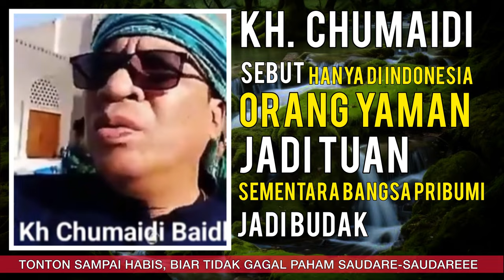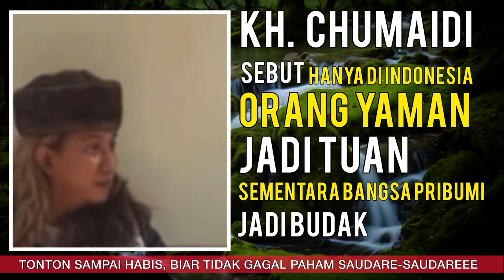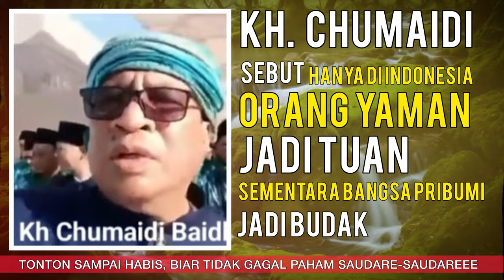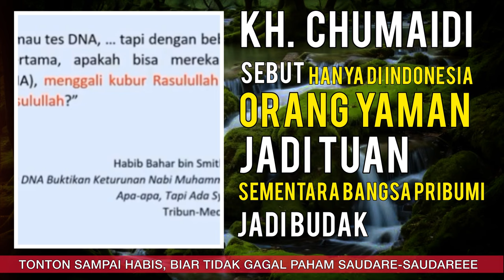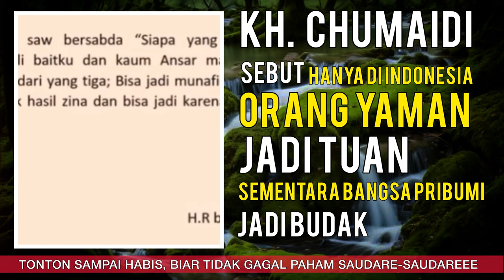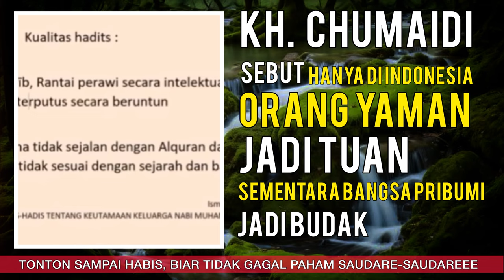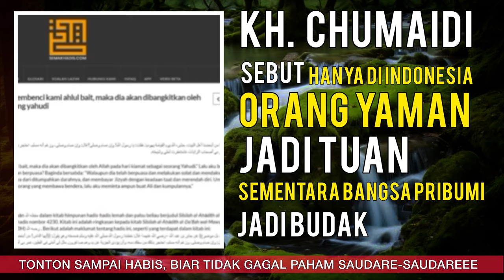SEMAKIN AMBYAR!! Di Depan Makam Nabi, KH. Chumaidi Ungkap Ba'alawi Pemboh0ng